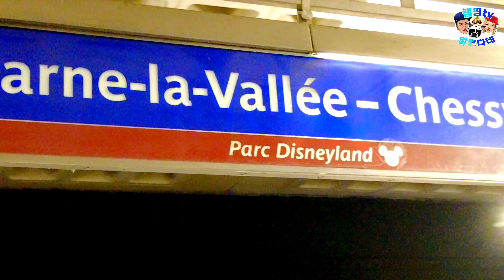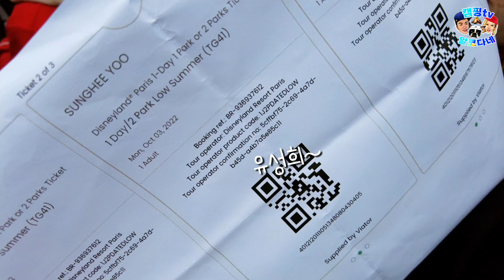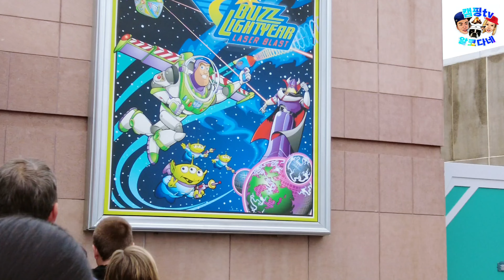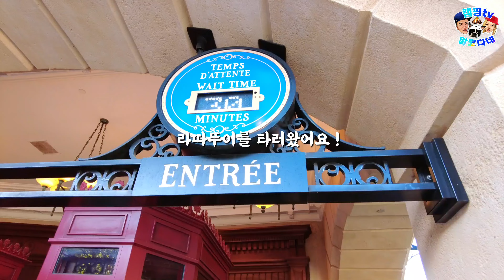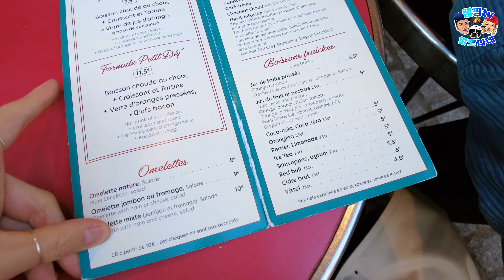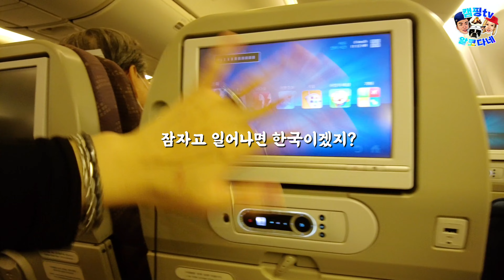프랑스 파리 30주년 디즈니랜드 완전 정복 Disneyland France paris 유럽여행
알코다네 🏕 캠핑  프랑스 파리 여행기 3편

안녕하세요 ! 알코다네 캠핑입니다 !
이번영상은 프랑스 파리 여행기 3탄을 준비했어요 !

디즈니랜드를 다녀왔다는 사실 !
올해는 디즈니랜드 30주년을 맞아 더 특별했던것 같아요

과연 알코다 맘 CHU는 몇개의 놀이기구를 탔을까요
프랑스 파리 여행기 3탄 마지막 영상 재미있게 봐주세요 ^^*

알코다네 🏕 캠핑 프랑스 파리 숙소 정보
8 rue robert de fleurs 75015 Paris
엔젤 인 파리 에펠점

예약 정보 – 한인텔 앱 예약
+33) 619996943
카톡) 1004in82

알코다네 캠핑  🏕  프랑스 파리여행기 3편 정보
프랑스 파리 디즈니랜드
5일동안의 파리여행을 마치고 한국으로 돌아왔는데?!
오랜만에 CHU를 본 알코다의 반응

🍪 쿠키영상 정보
CHU 의 본업 파리에서의 두번째 공연 !
그리고 쫑파티 뒷풀이 현장까지 ~

알코다네 캠핑 🏕  채널 정보

반려견의 시간은 우리의 시간과 달리
너무 빠르게 흘러갑니다
알코다에게 멋진 우리네 세상을 보여주고
함께하는 추억들을 소중히 간직하려
개설하게된 채널이에요 !
뒤늦게 캠핑의 맛을 알아버린
약간은 어설픈 초보캠핑러 알코다네 가족 👪

출연진
여주인공 : 알코다 ( 보스턴테리어 / 8살 )

* 특이사항
본명 : 알콜 ALCOHOL
어른 혹은 어린이가 이름을 물어볼때면
잠시 ,  알콩 으로 둔갑

보조출연 : SEAN & CHU
알코다네아빠 _ 뜽이니 (승인)
알코다네엄마 , 혹은 친구 _ 바규니 (밝음)

* 특이사항
초보캠퍼 , 캠핑은 장비빨
그만사자해놓고 서로
몰래 장비사재기 중 ..ㅋ
' 야 ! 너두 캠핑 할수있어 ! '

귀욤뽀짝 알코다 인스타그램 🦛
👉 alcohol_be